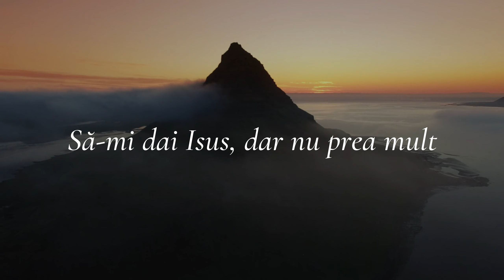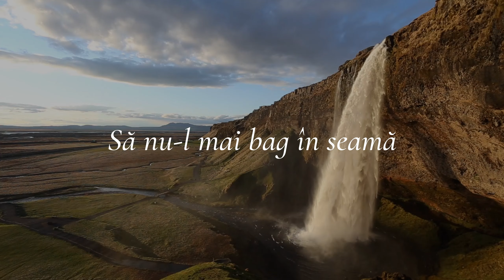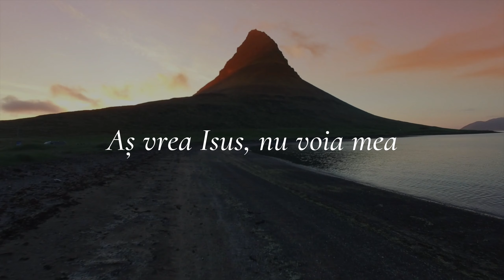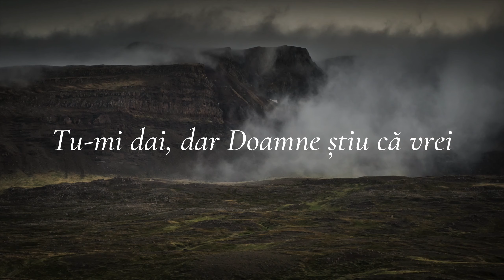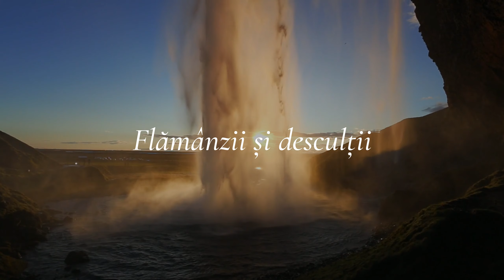David Stănuș | Instrumental | Să-mi dai Isus dar nu prea mult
Muzică:
Voce solo & adiționale : David Stănuș

Orchestrator, aranjator instrumentist,
înregistrare, mixaj și procesare sunet: Sorin Piu
Versuri, autor, compozitor : Gheorghe Zoltan

Versuri:
Să-mi dai Isus, dar nu prea mult
În viața mea pribeagă,

/: Ca nu cumva Doamne să uit
 Că sunt un bulgăr de pământ
 În lumea asta largă,

Te rog să-mi dai în orice zi
Omerul plin cu mană.

/: Și cel ce strânge îndoit,
 Mai mult decât ai poruncit,
 Să nu-l mai bag în seamă,

Să-mi dai ce Tu dorești să-mi dai.
Oricâte eu Ți-aș cere.

/: Aș vrea Isus, nu voia mea,
 Oricât de mult aș insista
 Cu cererile mele,
 Cu cererile mele. :/

Tu-mi dai, dar Doamne știu că vrei
Ca văduvei, bănuții.

/: Să dau cu toată inima,
 Isuse să pot ajuta
 Flămânzii și desculții,
 Flămânzii și desculții. :/